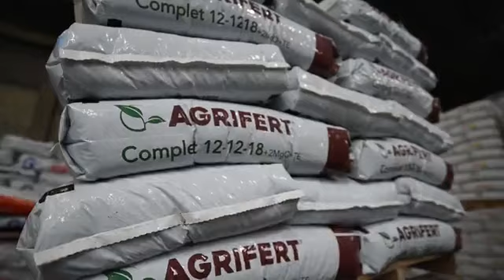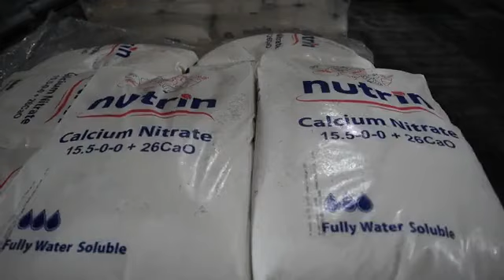Veliaj nga Rrogozhina: Demokratët që nuk identifikohen me Saliun që vret njerëz, të vijnë në PS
Drejtuesi politik i PS-së për Qarkun e Tiranës, Erion Veliaj, nga Lekaj i Rrogozhinës, i bën thirrje qytetarëve të bashkohen socialistëve. Sipas tij, asnjë demokrat i ndershëm nuk identifikohet më me Partinë Demokratike, ndaj e kanë të hapur derën në familjen socialiste.

“Nëse ka demokratë të ndershëm që thonë: ‘Unë nuk identifikohem dot më me Saliun, që vret njerëz, dhe thotë si nuk vrava më shumë, si nuk i futa një snajper Edi Ramës!’ Mua nuk më lidh gjë me kriminelët, nuk më lidh gjë me ata që i kanë bërë të zeza vendit’, - atëherë bujrum, të gjithë demokratët e ndershëm janë të mirëpritur në PS”, u shpreh Veliaj.    Sipas tij, Partia Socialiste ka rekordin më të mirë të punëve në krye të vendit. Ai shtoi se PS është absolutisht forcë e parë dhe këtë e tregojnë të gjitha sondazhet, por në 25 Prill lipset një rezultat më i mirë se ai i 2017-ës.

“Vërtet jemi forcë e parë, por duhet të dalim mbi 50%, që edhe sikur të gjithë çakejtë dhe hienat e politikës të bëhen bashkë kundër nesh, prapë të jemi të parët. Kjo kërkon bashkimin e të gjithë socialistëve! Por, për këtë na duhen edhe të tjerët, disa shokë tanë që shkuan në drejtime të tjera, të cilët tani duhet t’i rikthejmë në shtëpi”, tha më tej Veliaj.

Ai nënvizoi se PD-ja nuk di ku ndodhet sepse sot është e ndarë në 5 copa, ngaqë e kanë kuptuar se nuk ka të ardhme me Sali Berishën.